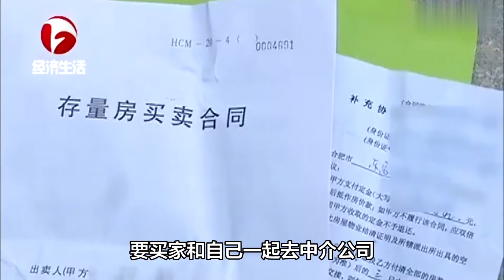房子没卖掉，房产证还被中介扣了？中介公司：交易完成才退证